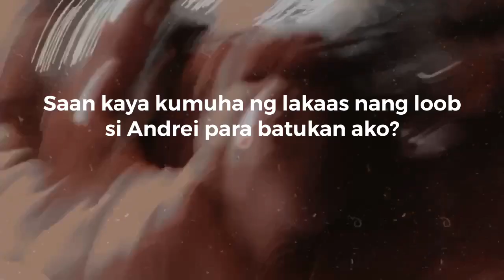VLOG002: Christmas Party 2019 (SANA EVERYDAY GANITO AFTER WORK!)